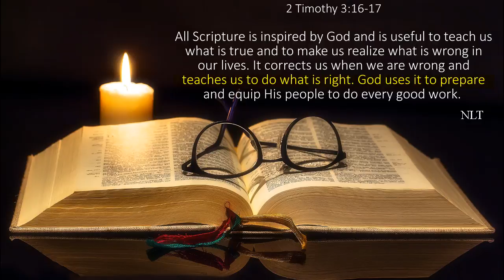2 Timothy 3 16 17